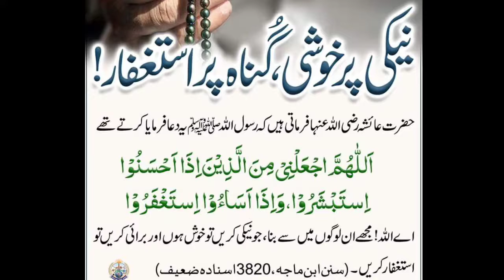Hazrat Muhammad S.A.W Ka Farman Hai | Nikion Par Khushi Our Gunah Par Astaghfar | Naiki Wali Baatein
istighfar astaghfar dua

Aye Allah! Mojhe Un Logo Main se Bana, Jo Neki Karain To Khush hun Aur Borai Kairain To Astaghfar Karain..